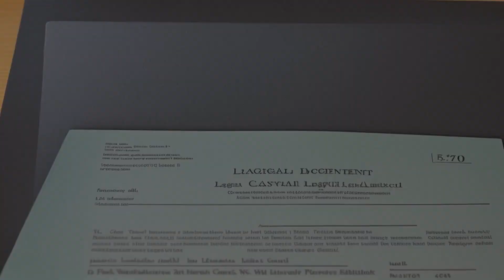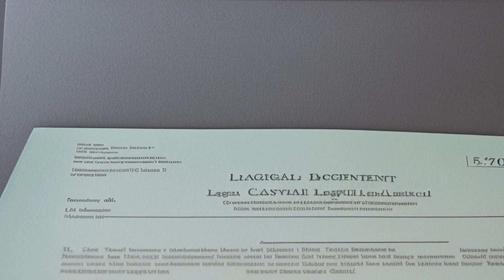Major League Baseball Properties, Inc. v. Salvino, Inc. (2008) Overview | LSData Case Brief Video Su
Salvino, Inc. sued Major League Baseball Properties, Inc. (MLBP) for violating antitrust laws in their exclusive licensing activities. Salvino claimed that MLBP's equal distribution of income from their trademarks, even though a small number of clubs generated most of the revenue, resulted in reduced competition and higher prices for consumers. The district court dismissed Salvino's claims due to a lack of evidence of harm to competition, and Salvino appealed. The Court of Appeals affirmed the dismissal, stating that Salvino failed to provide evidence of MLBP's market power or actual harm to the market.

Major League Baseball Properties, Inc. v. Salvino, Inc. (2008)
542 F.3d 290